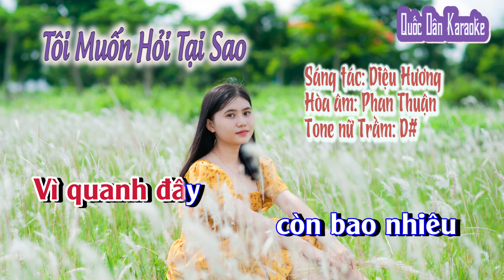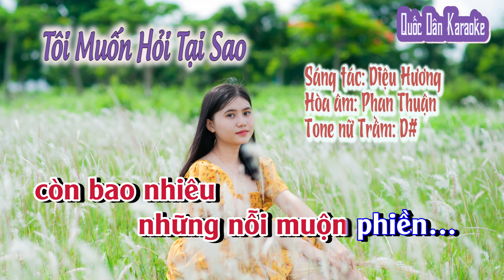Karaoke Tôi Muốn Hỏi Tại Sao | Bossa Nova | Tone Nữ Trầm (D#,Tp:118) | Quốc Dân Karaoke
✪ Lyrics:
Tôi muốn hỏi tại sao
có những chiều
Những chiều
mưa xuống nhiều
Mà sao em
không đứng nhìn mưa
Đế nghe trong
mạch tim em
 xao xuyến bất ngờ
có những chiều
những chiều
nắng chiếu rọi
Ở bên kia
mái ngói nhà ai
Đẹp như nung
đỏ hơn son
tô thắm môi hồng
có những ngày
Những ngày
bên bếp hồng
Lửa yên vui
soi mái nhà xưa
Mẹ ru con
lời ca dao
hương lúa ngạt ngào
có những dòng
Những dòng đời
êm ấm lạ
Mà em không giữ hết
trong vòng tay
Còn đi xa
 tìm đâu ra
bao tháng năm này
Nhưng em ơi đừng ngỡ
dòng đời chảy trôi xuôi
Em đi vẫn thấy
biết bao đời kỳ bí
Xin em tôi đừng ngại
đừng thắc mắc hôm qua
Đừng hỏi đến hôm nay
 và đừng âu lo
cho ngày mai…